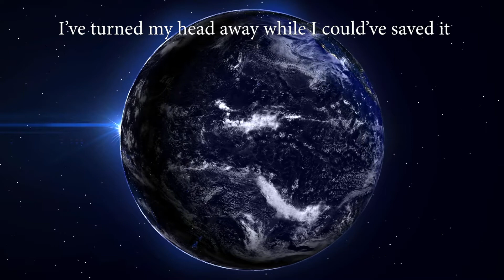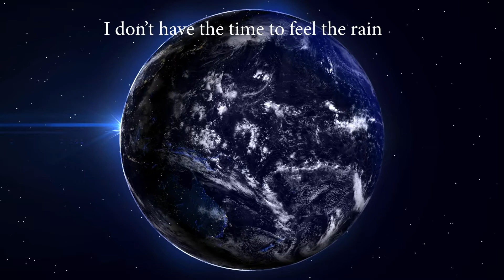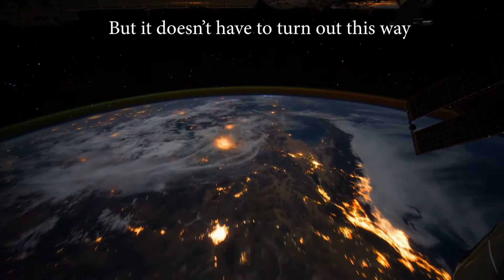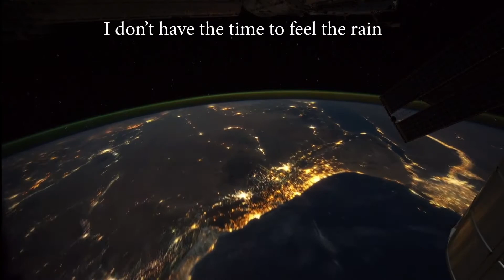THIS IS THE TIME Earth Day 2018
An original song  written by Mastermind band to celebrate Earth Day 2018 at MyAmerica Surabaya